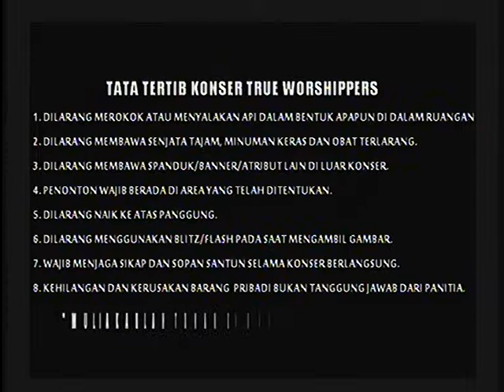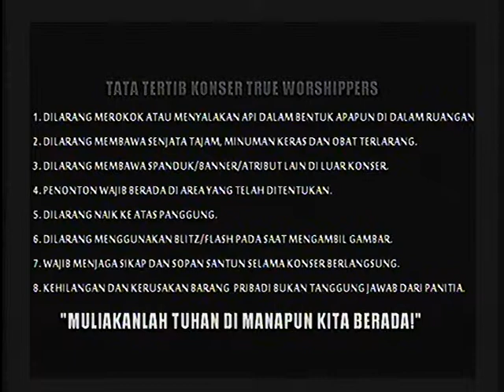AMOR Multimedia @ KONSER TRUE WORSHIPPERS 1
AMOR Multimedia @ Latitude Photo & Video @ KONSER TRUE WORSHIPPERS "MULIAKANLAH TUHAN DI MANAPUN KITA BERADA" @ 6 Desember 2013 @ Sri Ratu Convention Hall